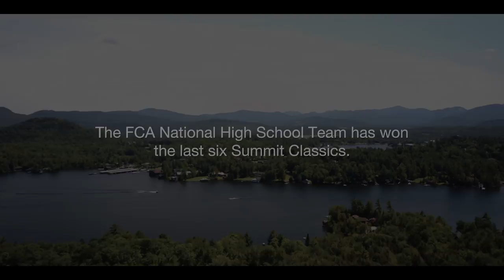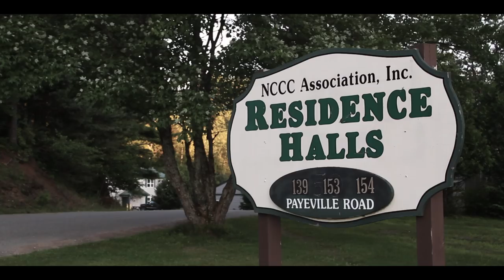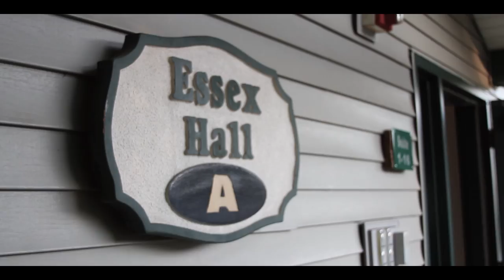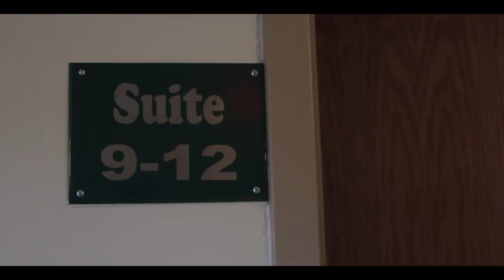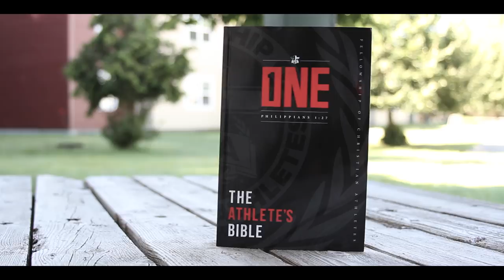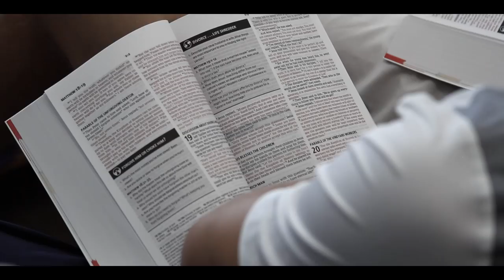The Fellowship Part I | Lacrosse Unlimited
Every year the Fellowship of Christian Athletes puts together a lacrosse team composed of the top players in the rising senior class. This elite team, the National High School Team, travels to Lake Placid, New York, and competes in the highly competitive Lake Placid Summit Classic tournament. For the past 6 years, while each team has been different, they have been crowned champions. This is the story of the 2017 FCA Lacrosse Nation High School Team's journey.